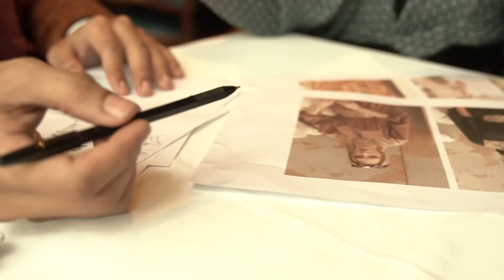La Sabelle X Renzi Lazuardi Trunk Show 2021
Nearly two years focusing our brand in the scarf field, now we are spreading our love to fashion by producing our own clothing line! Hence, the first outfit that we will present is a dress exclusively designed by the talented @renzilazuardi.

Moreover, because this collection is very special for us, we will reveal it through a spectacular trunk show called Ephesus: Lost In Wonders.

Keep an eye out for this magnificent event.